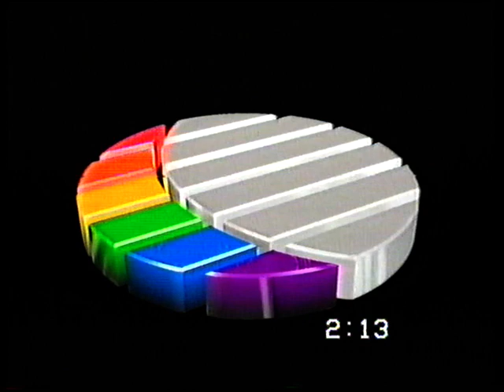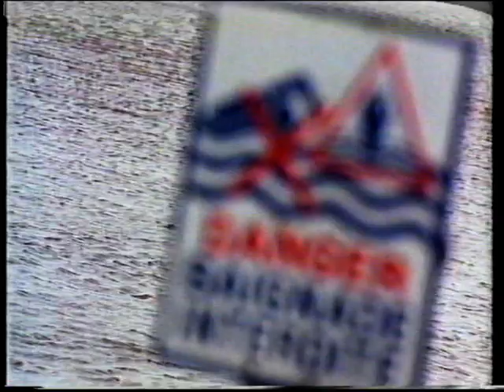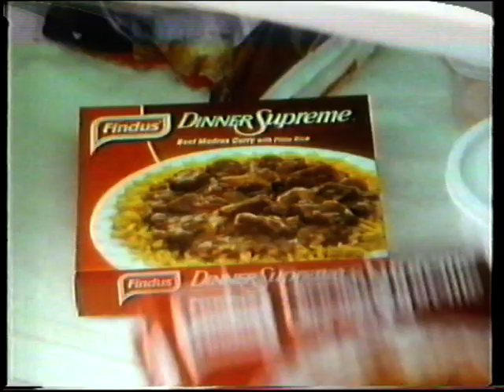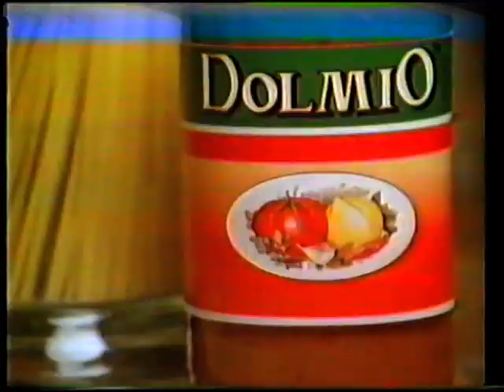ITV Tyne-Tees | continuity | 14th May 1989 | Part 2 of 2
© ITVplc/TYNE-TEES TELEVISION 1989

Apologies for the flaky sound. It's an old tape!

End of Tanamera (Central) (with "CENTRAL"-branded animated Central endcap)
TTTV trailer: The Sword of Gideon
TTTV slide: The Sword of Gideon
TTTV slide: Running Wild
Adverts
TTTV ident: Running Wild (LWT)

Adverts:
Audi 80
BiSoDol
Findus Dinner Supreme Indian curries
DolmiO
A Nightmare on Elm Street 4
Dickens
Vision Express
Barclay Loans